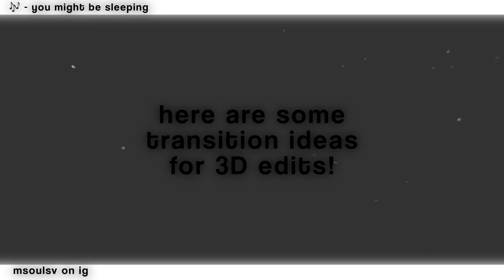3D transition ideas || videostar